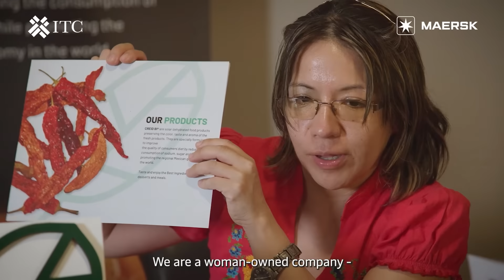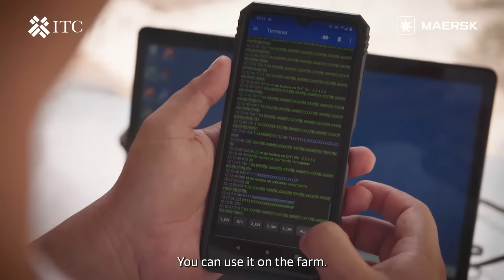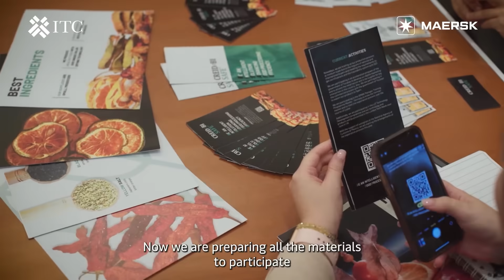Maersk and ITC SheTrades: Solar flavors - a food and tech revolution in Mexico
Discover SME Ms Cortes' recipe for sustainable agriculture, using solar drying tech to empower farmers, to reduce food waste, and export Mexican culinary delights.
This is the small business story of one of the female entrepreneurs who took part in the Maersk and International Trade Centre coaching programme designed to prepare women SME businesses for international markets.

In Mexico, approximately 30% of food production is wasted on farms. Ms Cortes and two other female scientists lead CREIDBI in their innovative approach to merging technology with traditional Mexican cuisine as a solution to this issue.

Learn more about how her solar drying technology empowers farmers to generate extra income, and her preparations for taking her business global through exports.